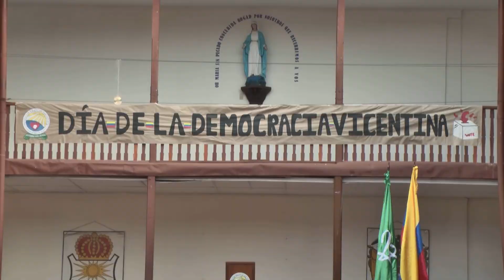En la I.E. San Vicente, se cumplió el día de la democracia Vicentina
El miércoles se llevó acabo la elección del personero y representantes de cada uno de los grados para el consejo estudiantil de la institución educativa San Vicente, las cámaras de CNC Noticias Buga, los acompañó en esta jornada democrática.